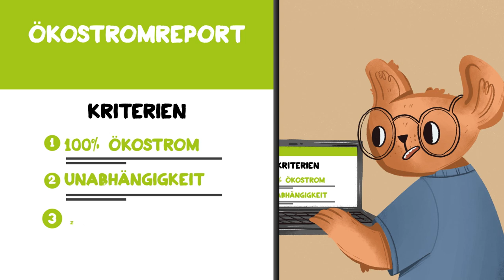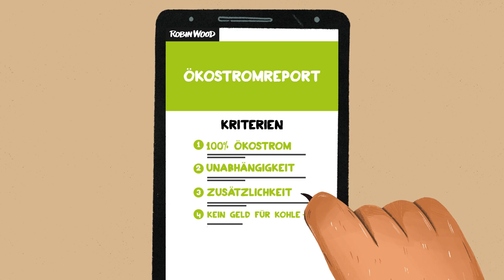ROBIN WOOD: Ökostromreport | SPURGO.de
Für manche Menschen kommt der Strom einfach aus der Steckdose. Doch wer genauer hinschaut, stößt auf ein Problem: Kaum ein großer Energieerzeuger ist wirklich nachhaltig - zumindest nicht, wenn man genauer hinschaut.
Der Ökostrom-Report von ROBIN WOOD hilft, ein wenig klarer zu sehen und den richtigen Ökostromanbieter für zu Hause, im Büro oder für den Verein zu finden.
Das Projekt wurde gemeinsam mit der wunderbaren Illustratorin Daisy Lotta realisiert.
ROBIN WOOD ist Teil eines Netzwerks von Klimaschutzvereinen, die sich gegen die Ausbeutung von Mensch und Natur einsetzen und auch auf Aktivismus setzen.

Illustrationen: DaisyLotta